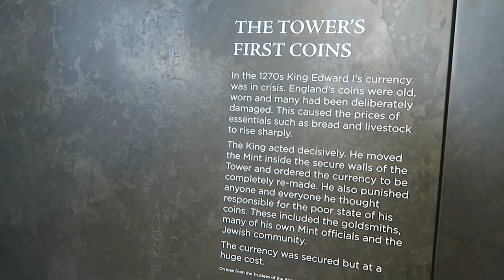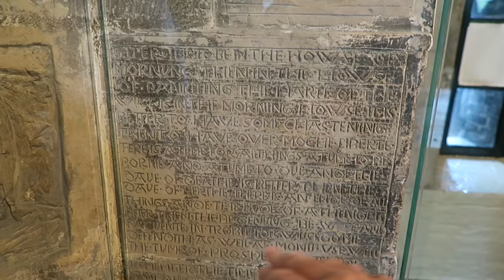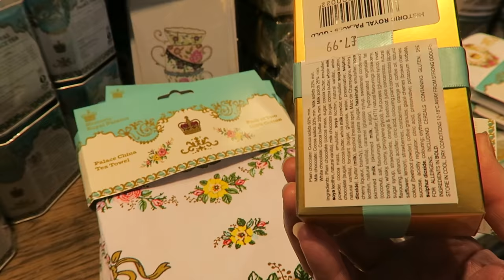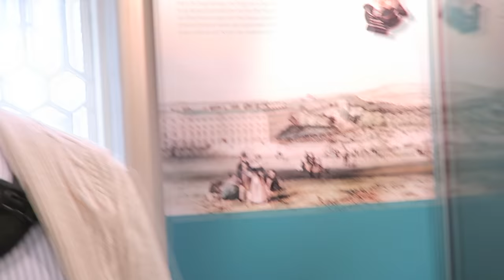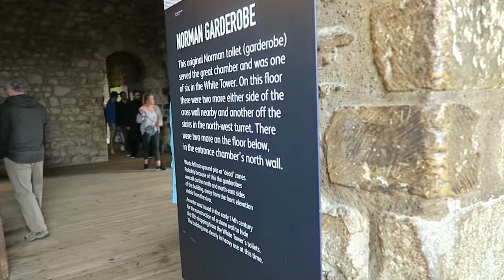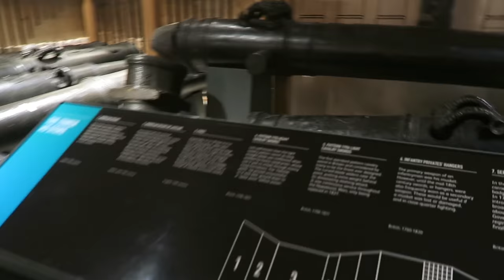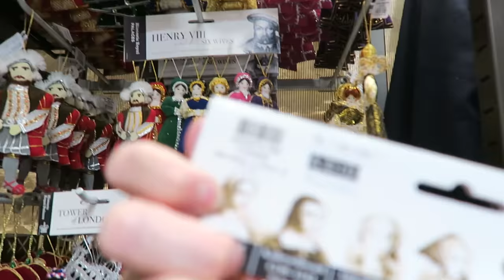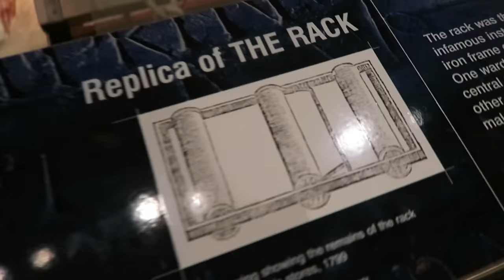London: Tower of London & Gift Shop Tour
In this video, we visit the Tower of London and several gift shops on the property.